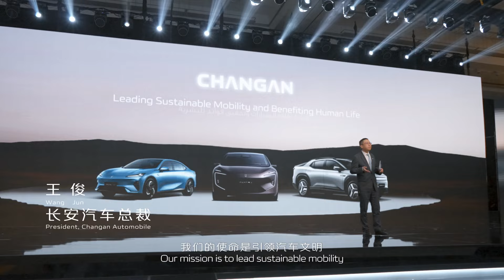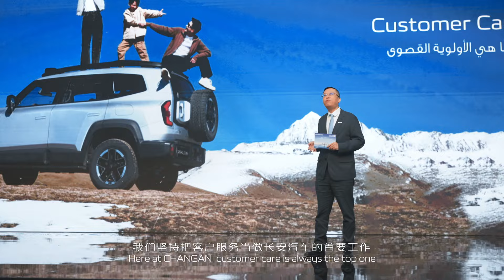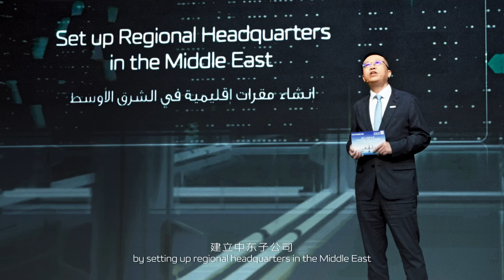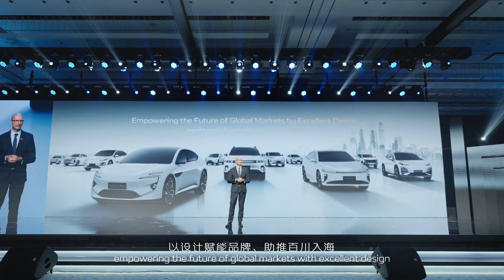Smarter Roads Ahead: Unveiling the New Smart Driving Era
Grounded in innovation, CHANGAN thrives in the Middle East and Africa, committed to elevating your smart driving experience.